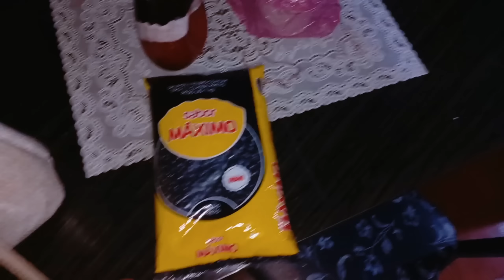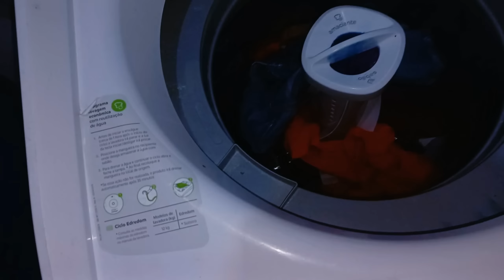Veja Oque Murilo está fazendo com a cabeça 😳 Sophia fico doente + noite de pizza / feira da semana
Deus está fazendo um milagre na vida do murilo😳
Foi na feira comprar o que precisava Em casa🙏🏻

Compramos pizza pra comer em família é noite especial😋
Sofia está doente com febre e com dor na barriga🥺